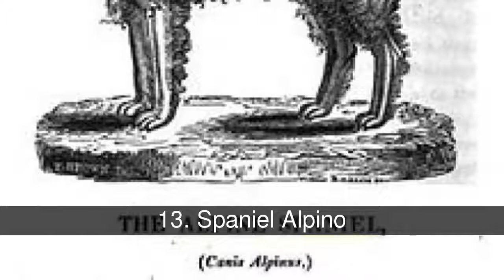Razas de perros extintas a lo largo de los años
Lista de razas de perros extintas a lo largo de los años de

A continuacion una lista sobre aquellas razas de perros que ya han desaparecido,vota por tu favorita ;)    Lista dedicada a 2 grandes amigos: Jaime y Juanda¡ Espero que les guste ;)

En la lista de razas de perros extintas a lo largo de los años tenemos:
1. El viejo perro de pelea Cordobes
2. Perro Chiribaya
3. Bullenbeisser
4. Perro Polar Argentino
5. El Perro Indio o La Liebre
6. Techichi
7. El Mastín de Los Alpes
8. Azul Paul Terrier
9. Dogo Cubano
10. Tahltan perro Oso
11. El Talbot
12. Paisley Terrier
13. Spaniel Alpino
14. Perro de aguas de San Juan
15. White Terrier Inglés
16. Rastreador Brasileiro
17. North Country beagle
18. Kuri
19. Asador Giratorio

1. El viejo perro de pelea Cordobes
Se originó en Córdoba (Argentina) en el siglo pasado. Era un animal extraordinario para el combate, de valor y resistencia tremendas para la lucha; morían peleando, no rehuían el encuentro jamás. Pero carecían de olfato y velocidad, además su ferocidad hacia sus congéneres los hacía inútiles para la caza.

  La raza era tan agresiva hacia otros perros, que los machos y las hembras preferían más pelear entre ellos que aparearse. Esto, sumado a la cantidad de ejemplares que morían en las peleas de perros, llevó a su extinción. El viejo perro de pelea cordobés era capaz de cazar en pequeños grupos de machos y hembras, de lo contrario se volvían en contra de sus compañeros de caza.

  Pero esta raza primitiva tenía en sí dos cualidades esenciales. Una excelente herencia ancestral: Mastín, Bull Terrier, Bulldog Inglés, Boxer; y una gran gimnasia funcional, ya que los rudos combates a los que eran sometidos de generación en generación, fueron acrecentando cada vez más su valentía original. A este perro, que era casi siempre blanco y algunos con manchas barcinas, se le fueron dando en distintas corrientes de sangre, para evitar la consanguinidad, el aporte de las distintas razas que darían como resultado el Dogo Argentino.

2. Perro Chiribaya
En la costa sur del Perú, una antropóloga y una documentalista hallaron los restos de lo que sería una raza de perro pastor de llamas que no solo fue parte importante de la estructura social de los antiguos peruanos, sino que recibió un trato especial después de su muerte.

  Se trata del perro pastor peruano conocido por los arqueólogos como el "perro de Chiribaya", cultura que prosperó en la costa sur del Perú y que enterraba a sus mascotas con todos los honores de un fiel amigo y compañero de trabajo.

  El hallazgo se debe a las investigaciones de la destacada antropóloga Sonia Guillén Oneglio, quien debe su fama al estudio de antiquísimas momias de personajes que organizaron prósperas culturas desde Chachapoyas hasta las costas de Moquegua.

  Ermanno Manniero y la doctora Velásquez han examinado al milímetro las momias descubiertas por Sonia Guillén. No hay duda que se trata de un perro pastor originario del Perú.

  Y es precisamente en la zona del puerto de Ilo donde se encuentra el centro de operaciones del Centro Mallqui –"momia", en quechua–, dedicado a la investigación de la denominada Cultura Chiribaya, un cacicazgo que existió en el periodo conocido como intermedio tardío (del año 900 hasta el 1350 de nuestra era), y cuyo territorio posee hasta nuestros días una característica que es el sueño de todo antropólogo: su suelo es extremadamente seco, contiene una ingente cantidad de sales minerales, y las lluvias son escasas, lo que potencia la conservación de los restos físicos de quienes habitaron este lugar.

  Las momias descubiertas en esta zona se encuentran en tal estado de conservación que mantienen intactos sus órganos internos, desde los ojos, hasta los parásitos que se quedaron en los alimentos sin digerir. Pero la doctora Guillén nunca imaginó que sus excavaciones la llevarían a encontrar más de un treintena de restos de una raza de perro lanudo que fueron enterrados con todas las características del enterramiento de un homo sapiens. Esto demuestra que en el Antiguo Perú también existieron cementerios de perros, un detalle que solo se ve en las sociedades más prósperas del siglo XXI.

  La doctora Guillén sostiene que la tumba de una persona...